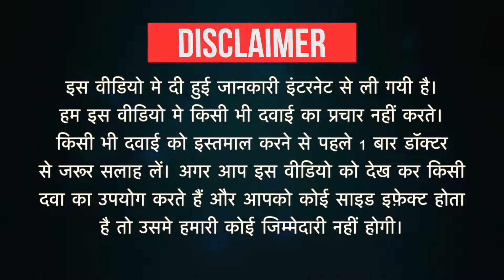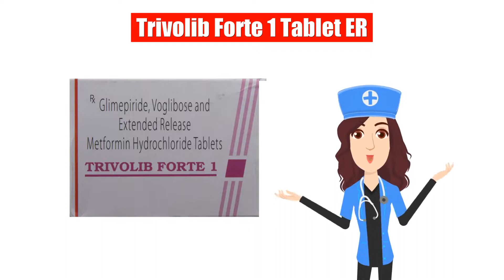Trivolib Forte 1 Tablet ER Uses in Hindi | Side Effects | Dose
Trivolib Forte 1 Tablet ER Uses in Hindi | Side Effects | Dosage

Trivolib Forte 1 Tablet ER Uses in Hindi
Trivolib Forte 1 Tablet ER Use in Hindi
Trivolib Forte 1 Tablet ER Kis kaam aati hai
Trivolib Forte 1 Tablet ER Review
Trivolib Forte 1 Tablet ER Use
Trivolib Forte 1 Tablet ER Side Effects
Trivolib Forte 1 Tablet ER Dose